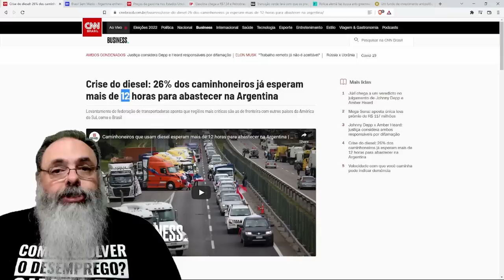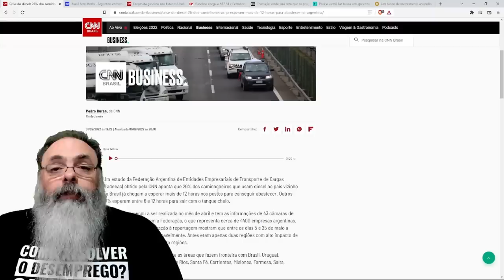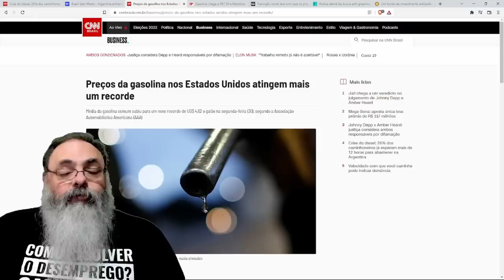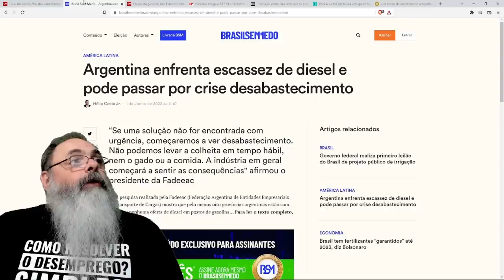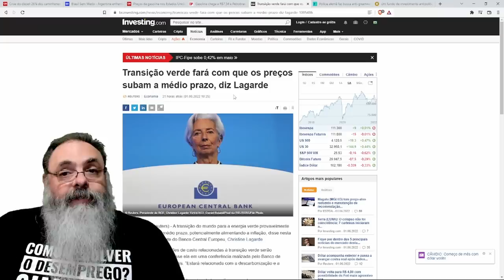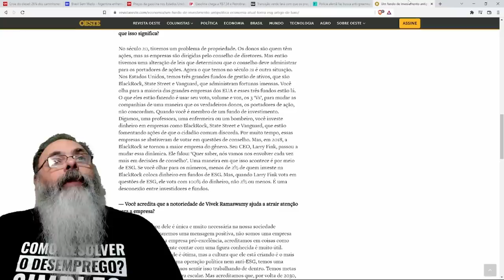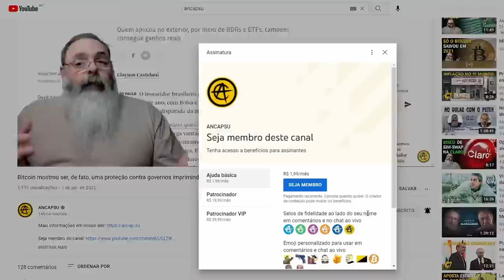CAMINHONEIROS enfrentam filas de 12 HORAS para abastecer com DIESEL na ARGENTINA